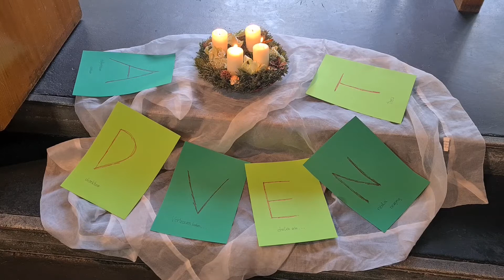Schulandacht in der Glaubenskirche, Weihnachten 2021